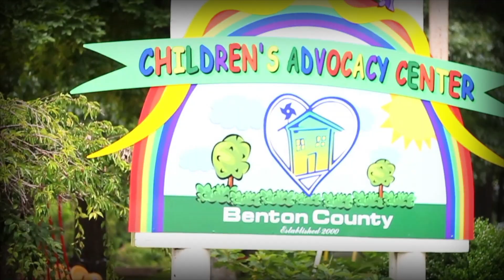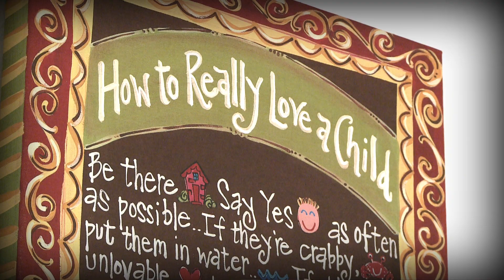In Good Company with Shelley McMillon PKG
5NEWS feature from Celebrate Magazine and Kelly Kemp